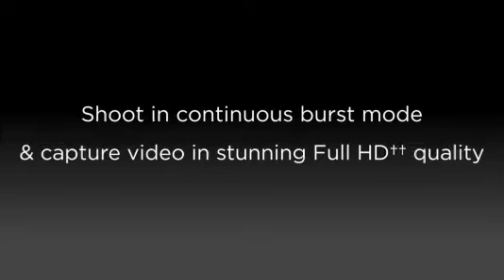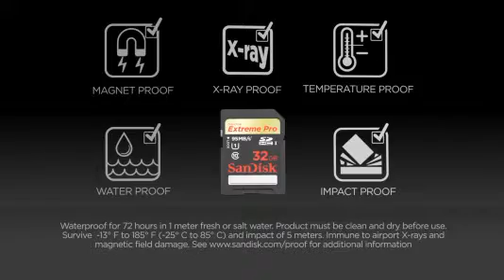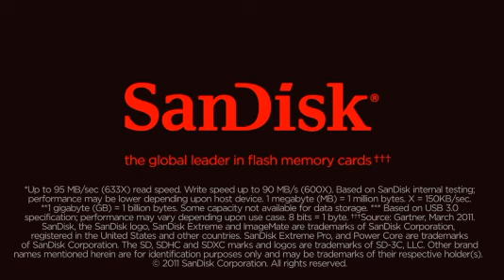New SanDisk SDXC and SDHC eXtreme PRO UHS-I 633X (95MB/s)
Presentación de la nueva gama de tarjetas SDHC y SDXC eXtreme PRO de SanDisk.

Las nuevas SDXC Extreme PRO de 64GB funciónan con sistema de archivos exFAT e incorporan el Power Core Controller de SanDisk. Esta nueva gama de tarjetas alcanzan los 95MB/s de escritura lo que equivale a una tasa de 633X las más veloces del mundo.

SanDisk también ha mejorado la gama SDHC Extreme PRO de 8, 16 y 32GB doblando la velocidad de 45 hasta los 95MB/s.